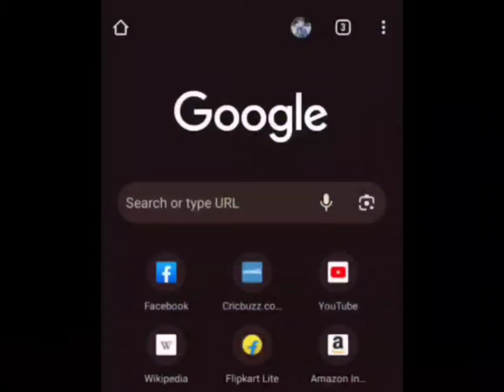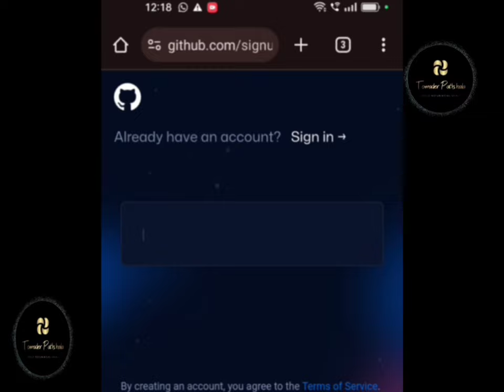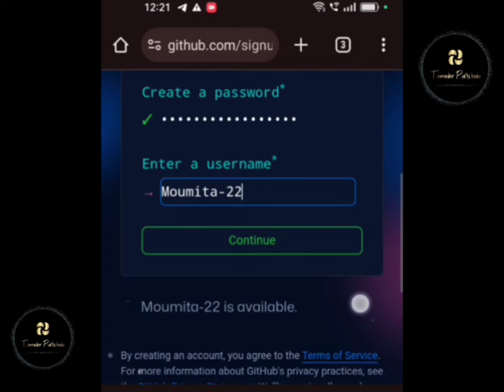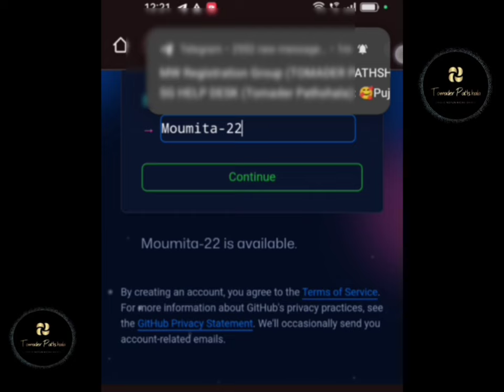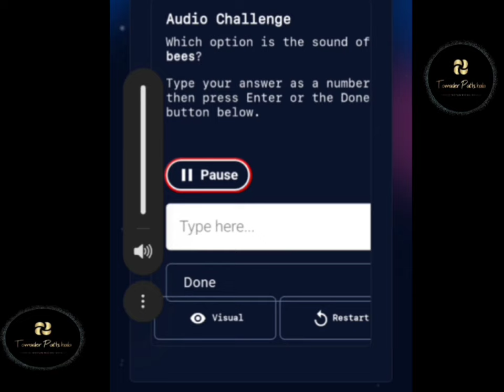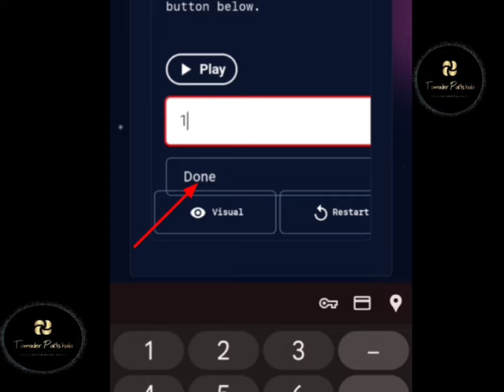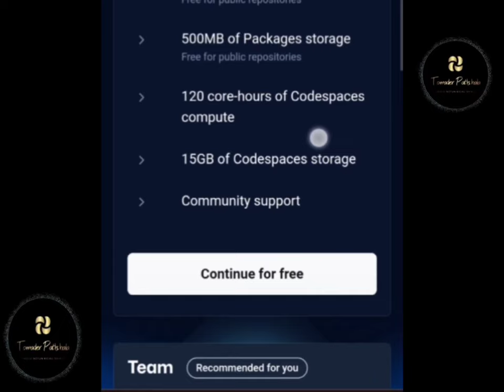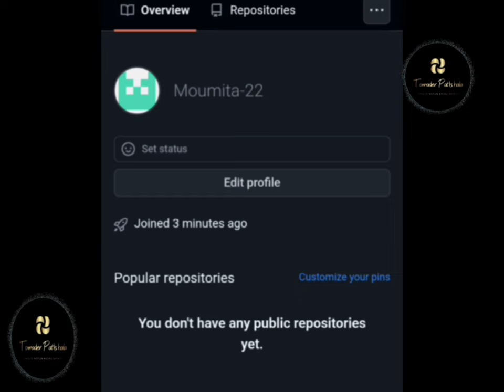How To Sign Up GitHub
Tomader Pathshala

Cholo Nothun Kichu Shikhi